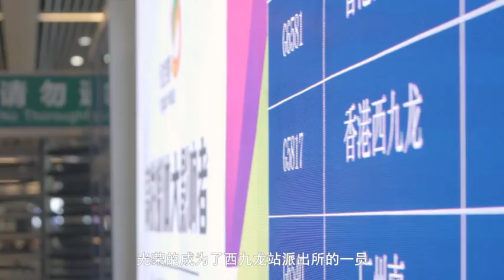西九龍站派出所官方MV《強國一代有我在—鐵警版》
轉自微博